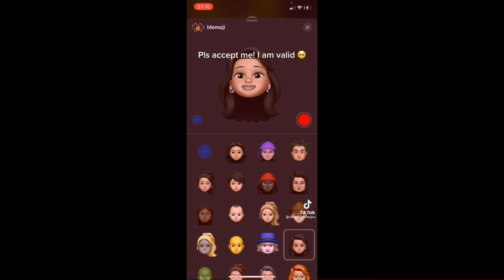Let’s see what’s trending on TikTok… 😄😅🤮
BROOoOo